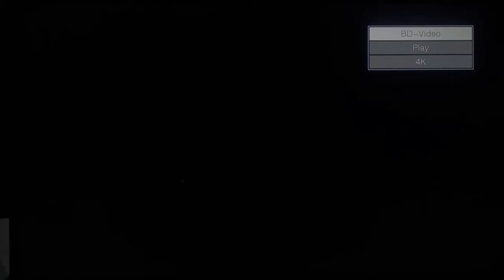Opening to Wrath Of Man (2021 US BD) [LQ]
Synopsis : Mysterious and wild-eyed, a new security guard for a cash truck surprises his co-workers when he unleashes precision skills during a heist. The crew is left wondering who he is and where he came from. Soon, the marksman's ultimate motive becomes clear as he takes dramatic and irrevocable steps to settle a score.

Film distributor : Metro-Goldwyn-Mayer
Home media distributor : Studio Distribution Services/Warner Bros. Home Entertainment
Video format : NTSC
Country/continent of origin : United States of America/North America
Print date : (Unknown)
Release date : July 13, 2021
Film release date : April 22, 2021
Rating : R
Scale? : Common
Aspect ratio : Anamorphic Widescreen
Format : Blu-Ray Disc (BD)

Contents:
1. 0:04 : Warner Bros. Home Entertainment loading screen
2. 0:06 : Wrath of Man BD Menu
3. 0:17 : MPAA rating screen
4. 0:27 : Metro-Goldwyn-Mayer logo (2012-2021)
5. 0:41 : Miramax logo (2018-present, updated ViacomCBS byline)

Additional material : None.

Reuploaded by Shadow from Totoro's original channel.